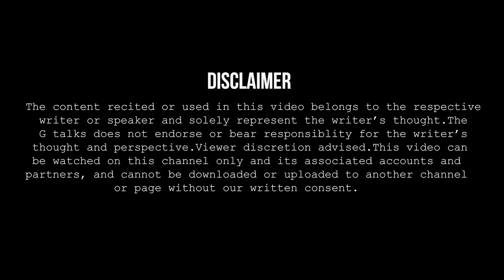SANGHARSH PATH PAR MAIN AKELA🔺DEV MISHRA🔺POETRY 🔺G TALKS